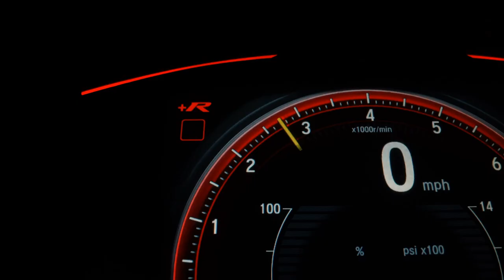JEEP COMPASS - 2023 - São Paulo/SP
Há mais de 30 anos no mercado a New Motors Moema é especializada em veículos Zero Km, Blindados e seminovos. Aceitamos seu veiculo como parte de pagamento, carta de consorcio e financiamento bancário. Neste anúncio, veiculo Zero Km, com garantia de fábrica. Temos unidades para pedido na fabrica e pronta entrega. Frete e pintura não incluso. Consulte-nos. Os valores estão sujeitos á alterações sem aviso prévio. Reservamo-nos o direito a equívocos ortográficos.

Dados do Veículo
Veículo: JEEP / COMPASS 1.3 T270 TURBO LONGITUDE
Ano: 2022/2023
Combustível: FLEX
Portas: 4 PORTAS
Câmbio: Automático
Cor: INDEFINIDA
KM: 0

✅ Alarme
✅ Ar Condicionado
✅ Ar Quente
✅ Computador de Bordo
✅ Desembaçador Traseiro
✅ Direção Hidráulica
✅ Encosto de Cabeça Traseiro
✅ Farol Xenônio
✅ Freio ABS
✅ Rádio
✅ Retrovisores Elétricos
✅ Travas Elétricas
✅ Vidros Elétricos
✅ Volante com Regulagem de Altura
✅ Limpador Traseiro
✅ Kit Multimídia
✅ Engate
✅ Tração ASR
✅ Start-Stop
✅ Protetor de Cárter
✅ Rádio USB
✅ Retrovisor Retrátil
✅ Som Original